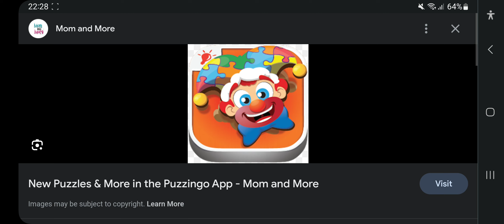Happy 12th Anniversary To Puzzingo (2011)!